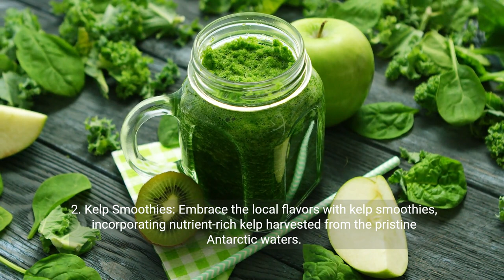Antarctica, South Pole. ☀️ A Travel Guide to Attractions, Antarctican Delights & FAQ's 💕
Antarctica: A Frozen Frontier of Discovery

Welcome to the icy expanse of Antarctica, the southernmost continent and a pristine realm of unspoiled landscapes and unparalleled scientific exploration.

Join us as we delve into the detailed history, explore five attractions that showcase the continent's unique beauty, discover the surprising culinary scene, and address three frequently asked questions about this remote and mysterious destination.

Antarctica, the coldest, driest, and windiest continent, has a storied past deeply connected to the exploration of Earth's southernmost reaches. The first confirmed sighting is attributed to a Russian expedition led by Fabian Gottlieb von Bellingshausen in 1820. Over the years, it became a haven for scientific research, with numerous nations establishing research stations to study climate, marine life, and the continent's geology.

5 Attractions to Visit in Antarctica:

McMurdo Station, the largest research station in Antarctica, serves as a hub for scientific activities. Visitors can witness ongoing research, explore the surrounding landscapes, and learn about the challenges of living and working in this extreme environment.

Navigate through the stunning Lemaire Channel, a picturesque waterway surrounded by towering glaciers and snow-covered peaks. It offers breathtaking scenery and the chance to spot wildlife like seals and whales.

The Antarctic Peninsula is a diverse region featuring mountain ranges, icebergs, and abundant wildlife. Visitors can partake in activities like iceberg cruising, hiking, and observing penguin colonies.

Visit the iconic South Pole Station, the southernmost continually inhabited place on Earth. Experience life at the pole, witness the Amundsen-Scott South Pole Station, and stand at the axis of the Earth.

Explore Deception Island, an active volcanic caldera. Its unique geography allows for a rare opportunity to sail into the flooded crater, providing a surreal experience amid the Antarctic landscape.

3 Most Exciting Popular Foods to Eat in Antarctica:

Indulge in the novelty of Antarctic ice cream, a treat crafted from the purest and coldest ice on the planet. It's a unique and refreshing experience.
Kelp Smoothies:

Embrace the local flavors with kelp smoothies, incorporating nutrient-rich kelp harvested from the pristine Antarctic waters.
Enjoy adorable penguin-shaped cookies, a whimsical and tasty treat that pays homage to the iconic wildlife of Antarctica.

Can Tourists Visit Antarctica?

Yes, tourists can visit Antarctica through guided tours and cruises, often departing from Ushuaia, Argentina. Strict regulations ensure minimal environmental impact.
Is There Wildlife in Antarctica?

Despite the harsh conditions, Antarctica is home to diverse wildlife, including seals, penguins, whales, and various seabird species.
What's the Best Time to Visit Antarctica?

The Antarctic tourist season typically runs from November to March when temperatures are milder, and wildlife is more active.

In conclusion, Antarctica remains a testament to the resilience of life in extreme environments and a haven for scientific exploration. Whether marveling at the South Pole or savoring Antarctic ice cream, each moment in this frozen frontier is a journey into the heart of Earth's last wilderness.